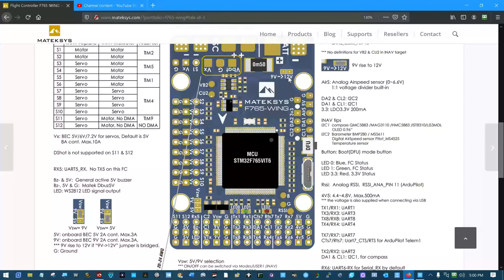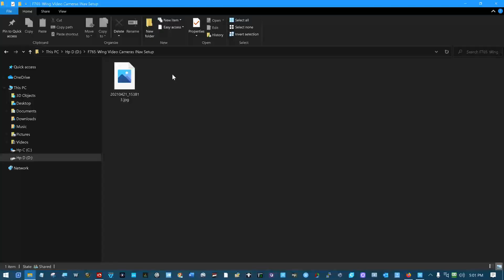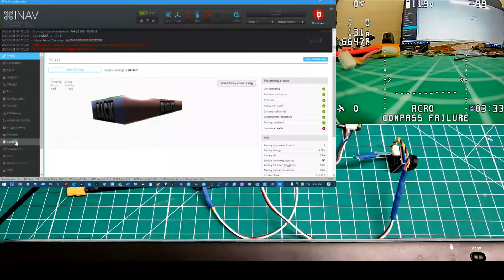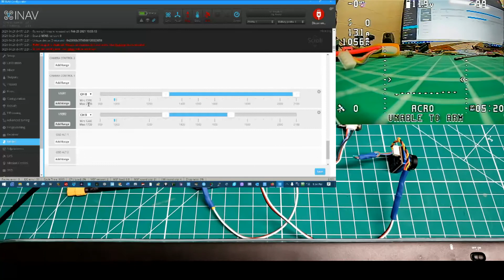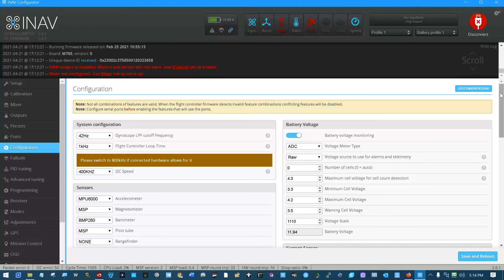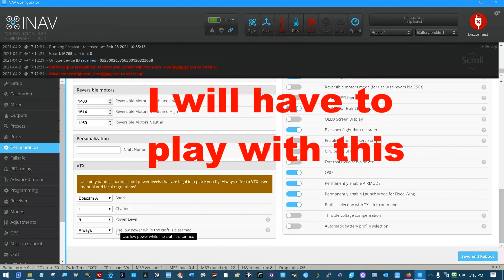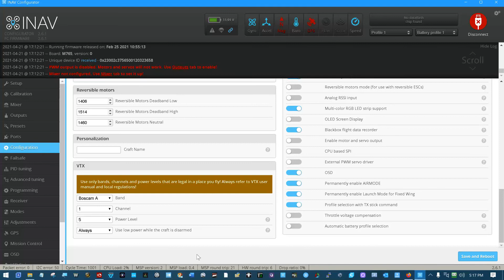F765 Wing Two Video Cameras INav Setup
F765-Wing with two video cameras.  Switching setup in INav.